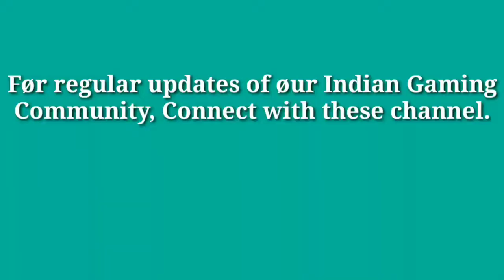Scout reaction on “Golden Pharaoh X-suit & Ancient Secret mode” || New update of PUBG MOBILE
Video credit

If you like these video, do support.